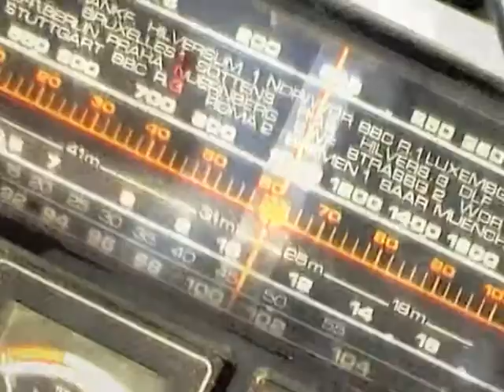SIGLA SPOT RADIO SHERWOOD 2010.avi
Realizzazione sigla di apertura della televisione online di Radio Sherwood 2010